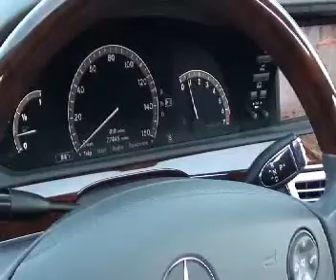2008 Mercedes-Benz S550 AMG Sport